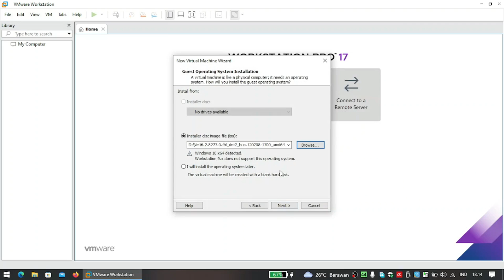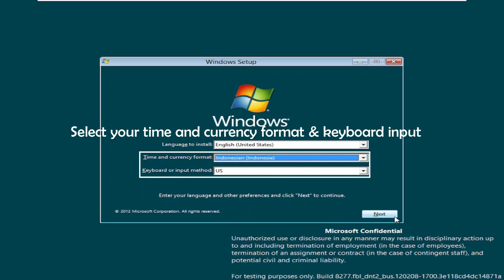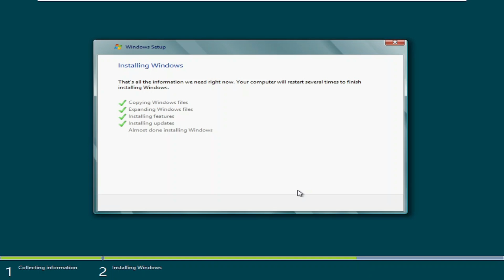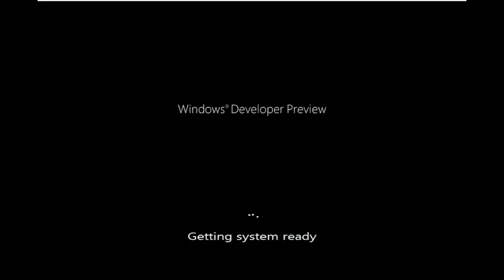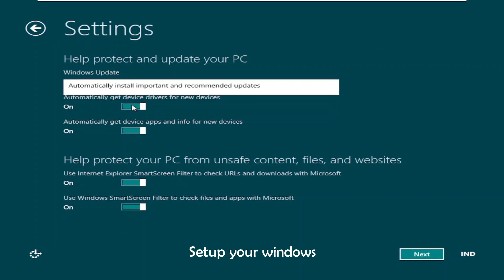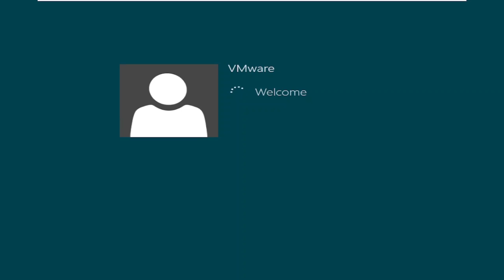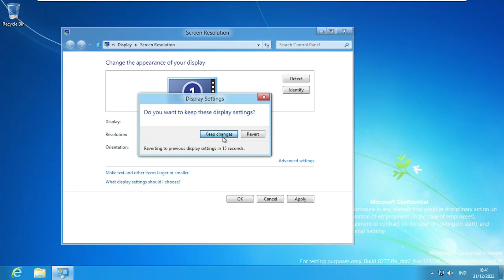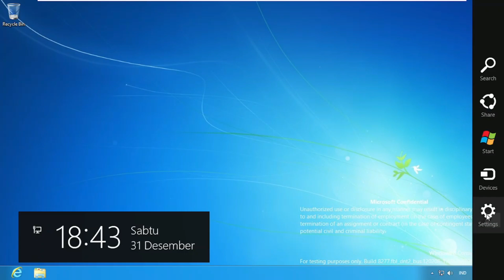Windows 8 Build 8277 Installation - VirtualBox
This Video will teach you how to install Windows 8 Build 8277

Bios Date : (02/08/2012) (Month/Date/Year)
Time Bomb : (01/15/2013) (Month/Date/Year)

History :
Windows 8 build 8277 is a build of Windows 8, which was uploaded to BetaArchive on 4 January 2019 as an x64 checked/debug version. It is the last build to use the flag from Windows XP, Vista and 7 in both the setup and charms bar. Despite having a higher build number than the official Consumer Preview, it was compiled nine days earlier, in a similar fashion to Windows Vista build 5712, Windows 7 build 7106 (winmain) and Windows 10 build 10102 (winmain_prs). The wallpaper has been reverted to the Windows 7 login screen background. This build still uses the Windows Developer Preview boot screen branding instead of the "betta fish" as in the official Consumer Preview build.

Unlike build 8220, this build shows the Microsoft Confidential watermark in both the desktop and winver.

Bugs and quirks :

- Installation
Use an IDE hard drive to install this build, SATA and SCSI hard drives might encounter partitioning and formatting issues during setup.

- Compatibility
To install or run this build in VMware Workstation, the hardware compatibility version must be set to versions 8.x/9.x; otherwise, a bugcheck will occur.

- Boot screen
On Legacy BIOS machines, the boot screen uses 16:9 aspect ratio, thus, i.e., on 4:3 monitors it gets stretched down horizontally. UEFI configurations are not affected.

- User Account Control
When launching Windows settings such as Device Management, the User Account Control will go off, even if it is set to "Notify me only when apps try to make changes to my computer (default)", like in Windows 8 build 8056 (fbl grfx dev1), possibly other Windows 8 builds, and Windows Vista. Disabling UAC completely works fine, however.